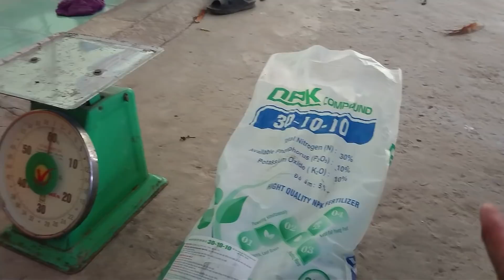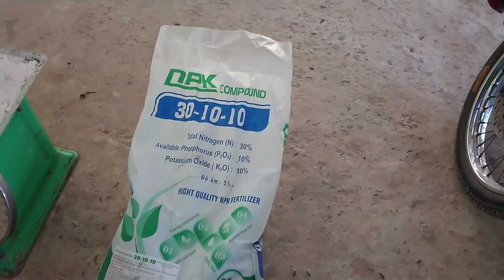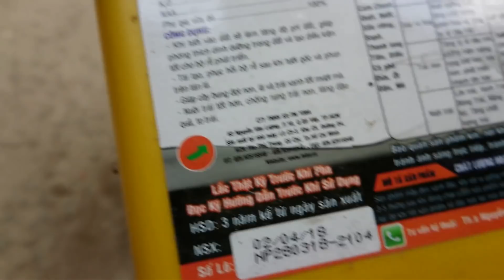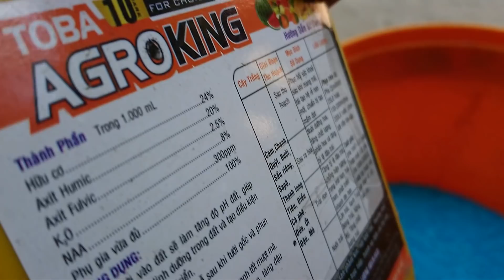Chăm Sóc Mít Thái | Kỹ Thuật Bón Phân Cây Mít Từ 1-3 Tháng Tuổi | MTPL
Chăm Sóc Mít Thái | Kỹ Thuật Bón Phân Cây Mít Từ 1-3 Tháng Tuổi | MTPL.Chăm sóc cây mít thái siêu sớm từ 1 đến 3 tháng tuổi bằng cách tưới phân bón sinh học và phân NPK để cung cấp dinh dưỡng cho cây mau phát triển...